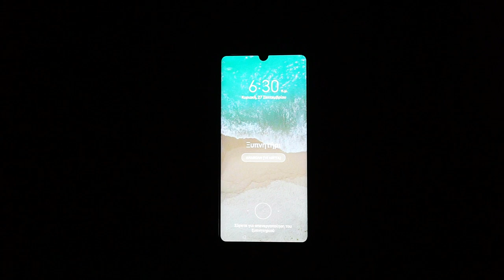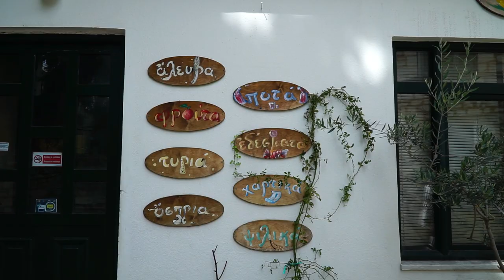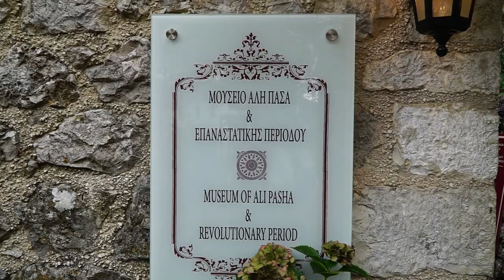GREECE Travel Vlog: Day trip to IOANNINA, Πήγαμε στο νησί της κυρά-Φροσύνης; Ioannina| Riante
GREECE Travel Vlog: Day trip to IOANNINA, Πήγαμε στο νησί της κυρά-Φροσύνης; Ioannina|Olga-Maria Riante

Έτσι ξαφνικά ένα Σάββατο βράδυ αποφασίσαμε να πάμε αυθημερόν στα Ιωάννινα την επόμενη μέρα. Μία διαδρομή 3,5 ωρών περίπου από την Θεσσαλονίκη. Ήταν κουραστική εκδρομή αλλά περάσαμε... Πήγαινε να δεις το βίντεο!

Μπορείτε να κάνετε ελεύθερα share τα βίντεο.
Ελπίζω να σας αρέσει το βίντεο.

Ελάτε να γίνουμε πολλοί στα social media και στο youtube για να έρθουν πολλά ωραία πράγματα.

►O βασικός εξοπλισμός μου
• Camera: Sony A6000
• Lens: Sony 16-50mm F/3.5-5.6
• Lens: Sony 18-105mm F/4
• Lens: Sigma 16mm F/1.4
• Mic: Sony ECM-XYST1M Stereo
• Mini Tripod: Manfrotto Pixi Mini
• Action Cam: DJI Osmo
• Gimbal: Zhiyun Smooth 4
• Mobile Phone: Huawei p30 Pro

►Πρόγραμμα επεξεργασίας
•Filmora x

• Editing: Olga-Maria Riante